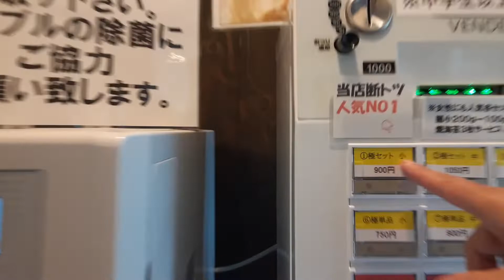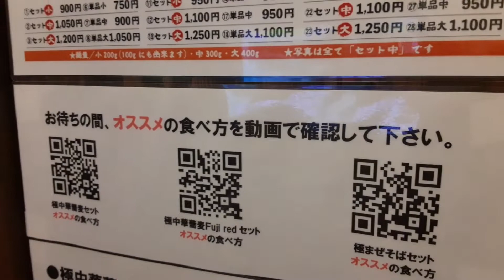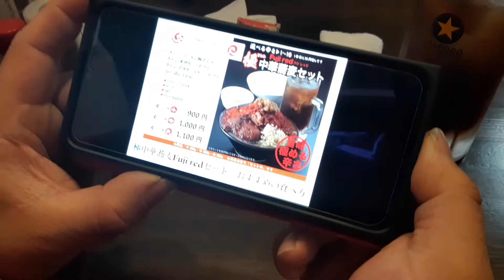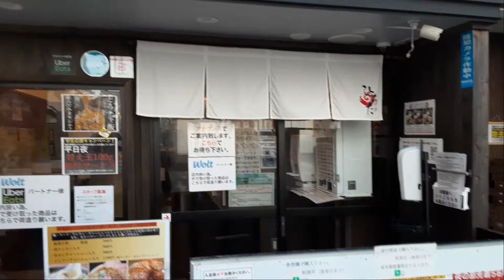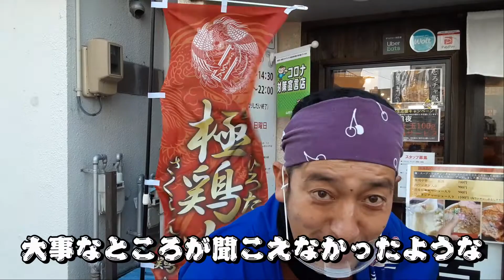変わり種自販機【船頭役者】ひろた実食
自動販売機で　ひろたの極中華蕎麦かったにもかかわらず
ひろたで極中華蕎麦を食べる船頭役者　素敵です
大先輩の前で緊張のせいか　今回は特に失言・失態が多かった
そんなグダグダな船頭役者を温かい目で見てやってください

芭蕉ラインSNS情報

☆HP  Twitter  Instagram  オンライン舟下り☆